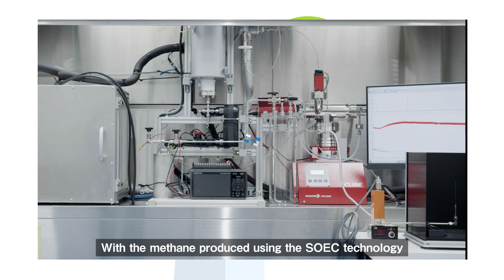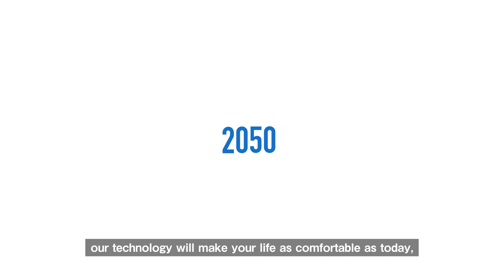【Daigas Group】What is SOEC methanation?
The Daigas Group aims to establish SOEC methanation, a technology for producing synthetic methane at the world’s highest level of energy conversion efficiency.
Daigasグループでは世界最高レベルのエネルギー変換効率を実現する、合成メタン製造技術（SOECメタネーション）の確立を目指しています。
SOECメタネーションの概要については、以下の記事もご参照ください。

▼Daigasグループチャンネル